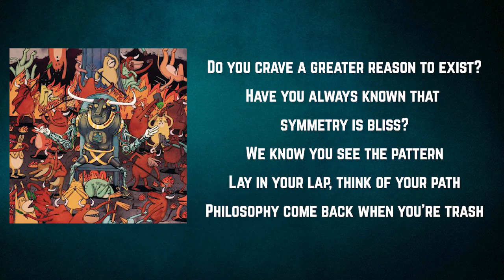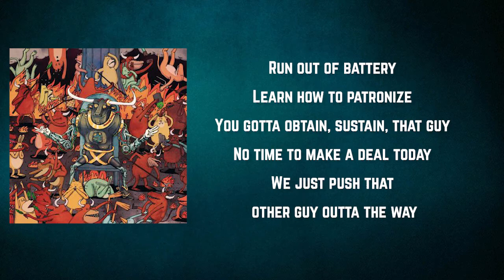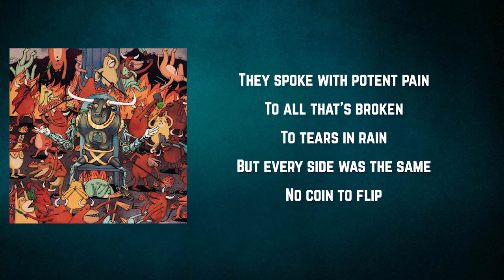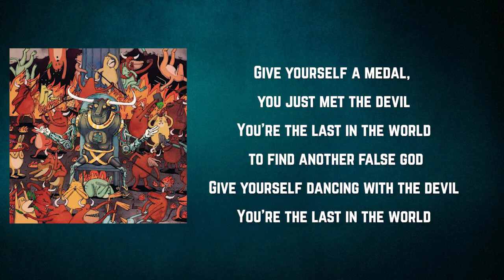Dance Gavin Dance - Prisoner (Lyrics)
Prisoner by Dance Gavin Dance
Album: Afterburner

Prisoner Lyrics:

[Verse 1: Tilian & Jon Mess]
Do you crave a greater reason to exist?
Have you always known that symmetry is bliss?
We know you see the pattern
Lay in your lap, think of your path
Philosophy don't bother me, come back when you're trash
You are welcome here but you must come alone
You know everything is everywhere is home

[Chorus: Tilian]
Prisoner, prisoner
We found you
We feel you breathing
Are you there?
Can you hear us calling you?
We'll never judge you

[Verse 2: Jon Mess & Tillian]
Run out of battery
Learn how to patronize
You gotta obtain, sustain, that guy
No time to make a deal today
We just push that other guy outta the way
Nothing's in a vacuum
Space-time has no value
We're all connected on this wave

[Chorus: Tilian]
Prisoner, prisoner
We found you
Are you there?

[Bridge: Jon Mess]
They spoke with potent pain
To all that's broken
To tears in rain
But every side was the same
No coin to flip

[Outro: Tilian & Jon Mess]
Give yourself a medal, you just met the devil
You're the last in the world to find another false god
Give yourself a medal for dancing with the devil
You're the last in the world
Come back down to crippling doubt
Well, Billy backs abortion and eye cream
Smokes a pack of Christian Bale and fucks on an island
Well, smooth as oscillation of sine waves
Get off the high horse and fly the spy plane
Classic acid, put me back in the casket
Weave me into the fabric
The filter is freaking out